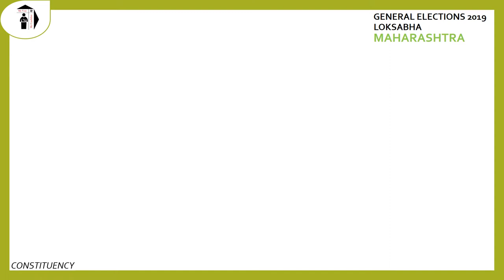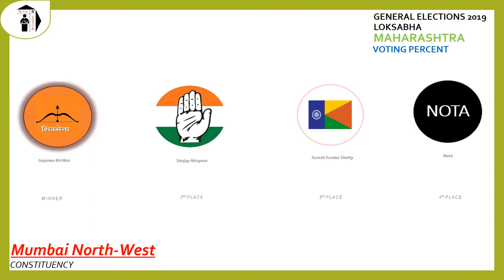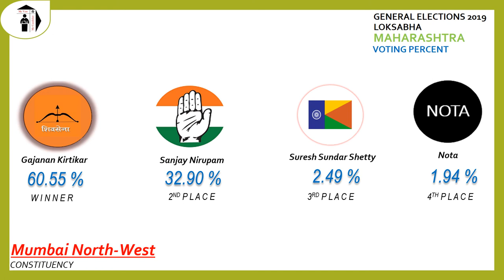Mumbai North West Parliament Constituency